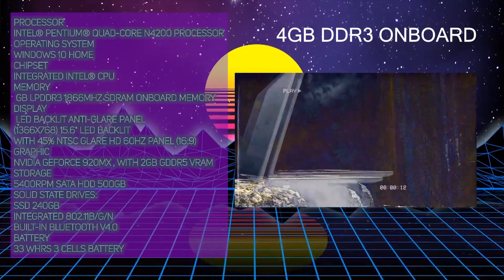Asus X540NV CAN THIS LAPTOP PLAY GAMES EP 13 SEASON 3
In this episode of can this laptop play games Lyka bench-marked the asus x540nv if this 4gb variant can play games

UNIT SPECS:
ASUS X540NV PHP 18,995.00
INTEL PENTIUM N4200
4GB DDR3L 1866MHZ (SOLDERED)
INTEL HD 500 SERIES
NVIDIA GEFORCE 920MX
240GB KINGSTON V300 (UPGRADED)
500GB HGST SLIM 5400RPM (STOCK)

Host: Norms Francisco
Co host: Via Lyka
Editor: Via Alondra
Asusx540gaming gamingonnvidia920mx gamingon$400